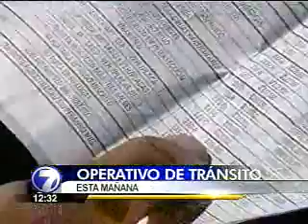Más de 100 partes con nueva Ley de Tránsito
Pese a la polémica, la nueva Ley de Tránsito entró en plena vigencia.